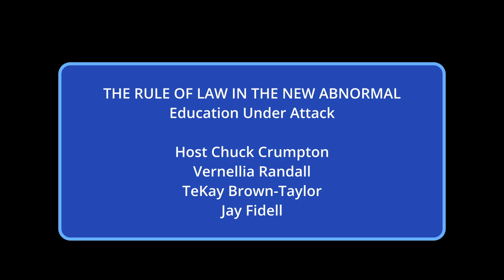Attack on Education (The Rule of Law in the New Abnormal)